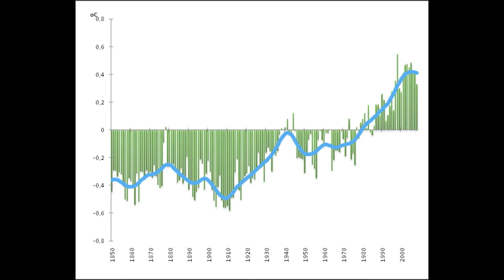Global Warming ARO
Projekt na konkurs o globalnym ociepleniu.

Ala
Rafał
Ola